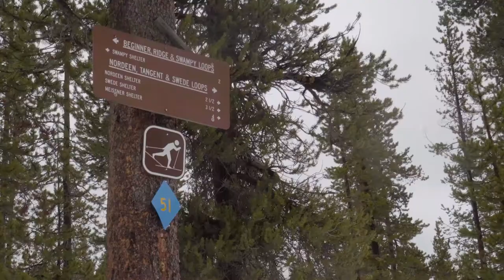Who should you name as guardian of your kids?